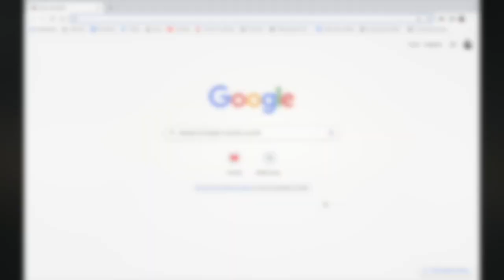¿Cómo medir distancias y áreas online con exactitud usando Google Earth? Aprende en solo 4 minutos!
También podrás encontrar ejercicios de entrenamiento de fútbol de élite con entrenadores profesionales como Jürgen Klopp, Pep Guardiola, Xavi Hernández, Cholo Simeone, Mourinho, Sarri, Unai Emery,...

Sur mon site Web et sur ma chaîne, vous trouverez une collection d'exercices d'entraînement au football, comprenant l'exercice de formation au football comme élément fondamental de la méthodologie de formation au football.
Chaque exercice d’entraînement de football est classé dans l’une des méthodes d’entraînement utilisées dans le football, afin que nous puissions trouver des informations sur l’entretien, les possessions, les rondes,...